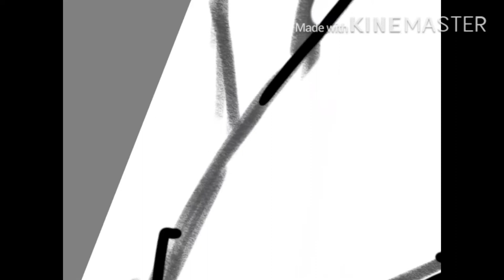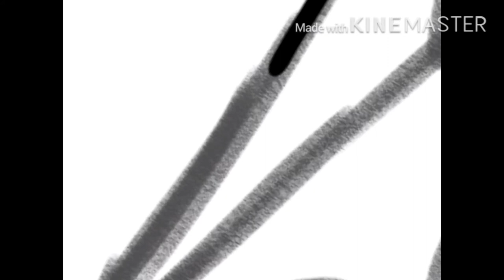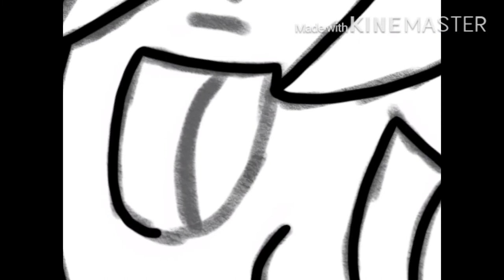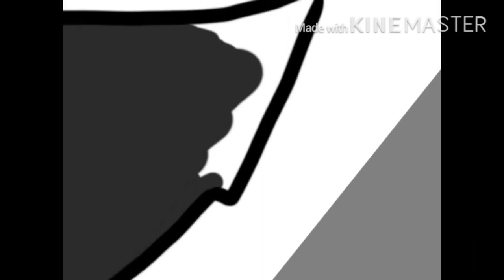The Twisted Sibling Speed Art | ItzKenny Speed Art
Sirri, I don't know what you're planning, but I'm not letting you take advantage of those kids.

I don't know what your talking about.

Yes, you do. Don't pretend I don't know what you do to others, to get control.

Brother, come on! I'm your sister! Do you really think I'd hurt someone?!